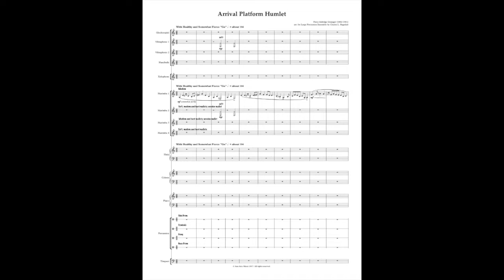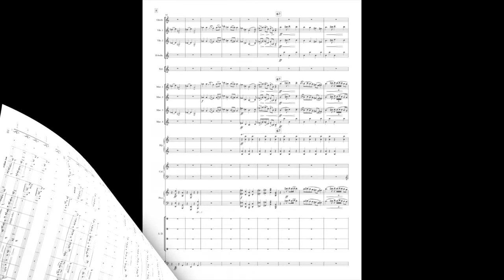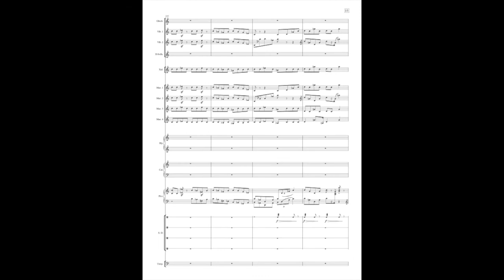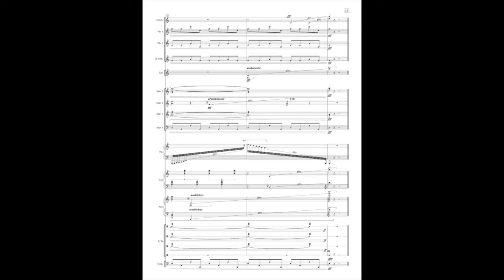Percy Grainger's "Arrival Platform Humlet"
Percy Grainger's "Arrival Platform Humlet," arranged for large percussion ensemble plus piano, celesta, harp and staff bells by Chalon Ragsdale. Published by Aux Arcs Music, distributed by C. Alan Publications